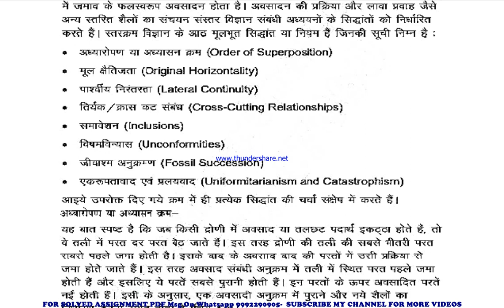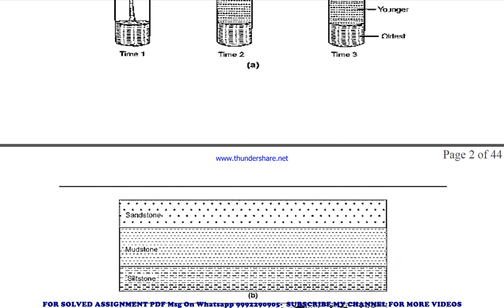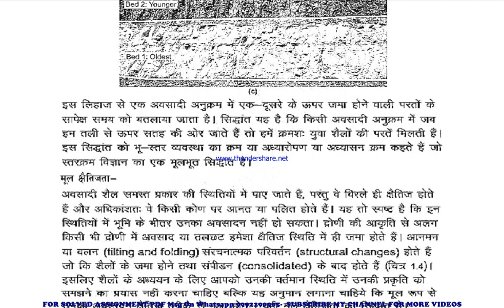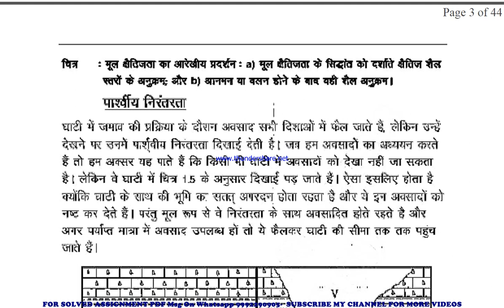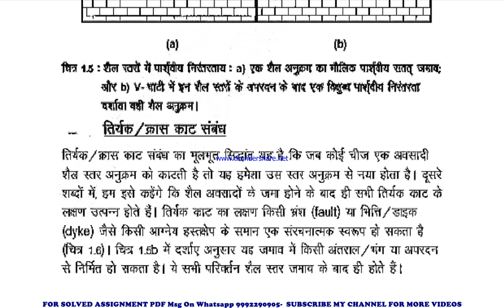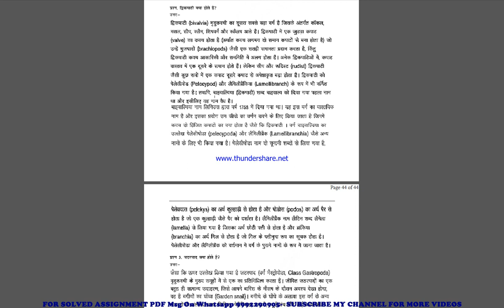bgyct 137 guess paper in hindi | bgyct 137 important questions | bgyct 137 study material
bgyct 137 previous year question paper,
bgyct 137 important questions,
bgyct 137 important questions 2024,
bgyct 137 sample paper,
bgyct 137 study material
bgyct 137 sample paper 2024,
bgyct 137 guess paper,
bgyct 137 guess paper 2024,
bgyct 137 previous year question paper in hindi,
bgyct 137 important questions in hindi,
bgyct 137 important questions 2024 in hindi,
bgyct 137 sample paper in hindi,
bgyct 137 sample paper 2024 in hindi,
bgyct 137 guess paper in hindi,
bgyct 137 guess paper 2024 in hindi,

guess paper,
ignou guidance,
ignou assignment,
ignou books,